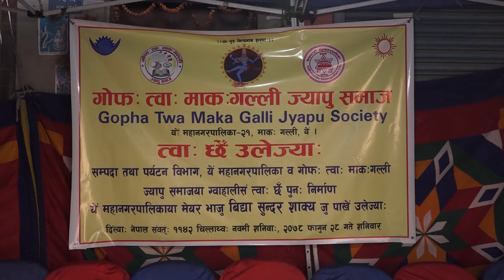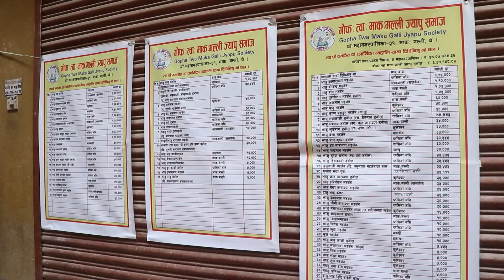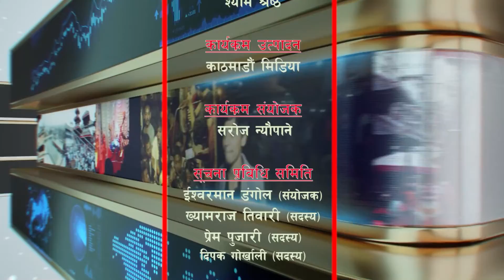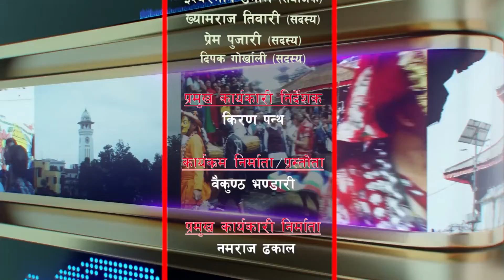HAMROKATHMANDU 2078 Chaitra 03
Presenter : Baikuntha Bhandari
Sr. Reporter/Research : Bina Adhikari
Reporter: Bhawani Karki
Sr. Camera Person : Anup Pradhan
Graphics\Visual Editor : Suman Neupane

Uploading any video from this channel to any other channel is strictly prohibited. If found, then action will be taken through the federal law of Nepal.